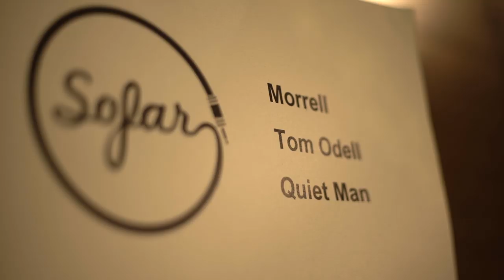The Last Morrell - Fine Now | Sofar London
The Last Morrell performing "Fine Now" at Sofar London on October 30, 2018

Artist: The Last Morrell

Filmed by: ROPO FILMS - - Pavel Radu, Daniel Babusca, Asafe Ghalib
Edited by: ROPO FILMS - - Pavel Radu and Daniel Babusca
Audio by: AURAL YOUTH - - Harry Wrigley
Venue: Shoreditch Treehouse -